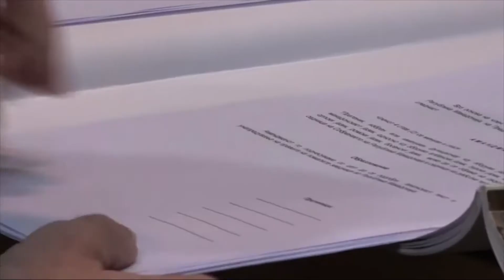Shqipja gjuhe zyrtare ne Maqedoni